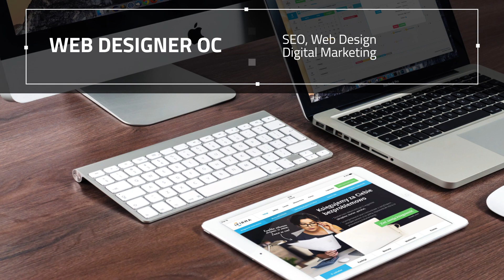Web Design Montclair CA